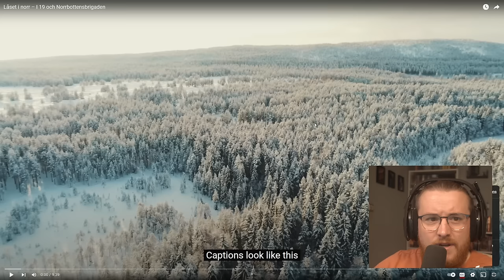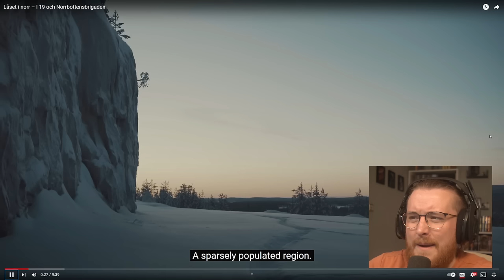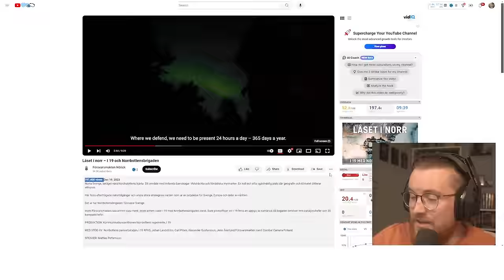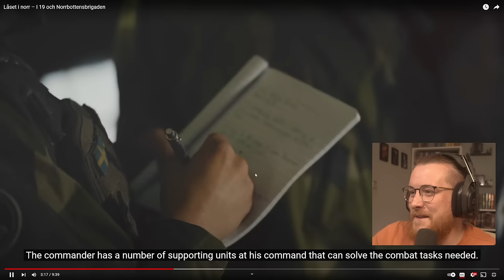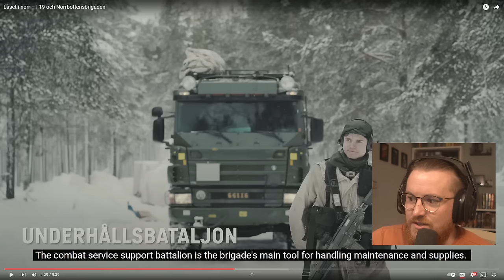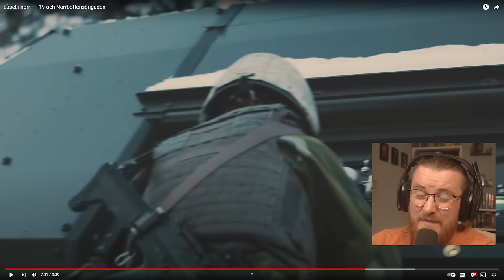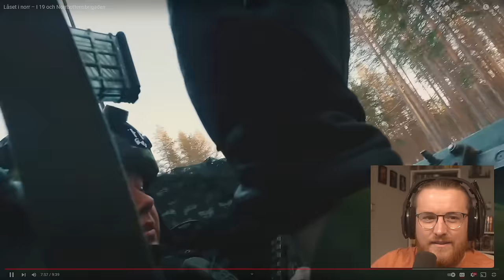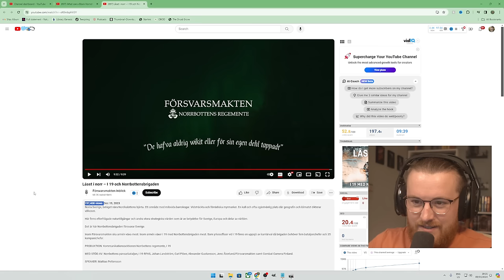Royal Marine Reacts To The Swedish Army! Låset i norr – I 19 och Norrbottensbrigaden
MY EQUIPMENT:
Key Board
Audio mixer